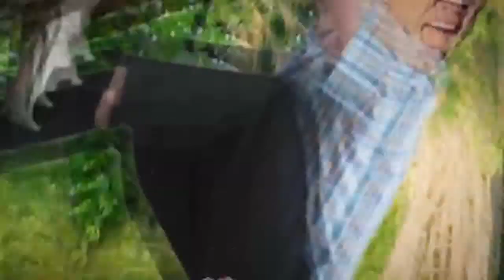Rollin on the River - ROCKS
Tyler Ryan rtook the Tyler's Travles Team to the Broad River to learn about the 5th annual River Rocks Festival.